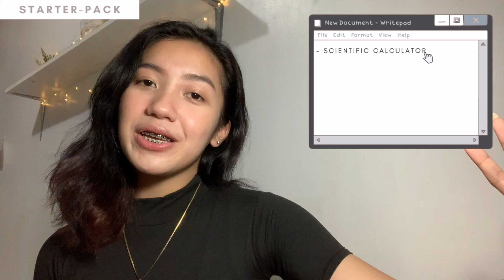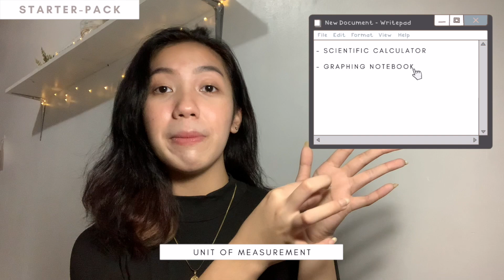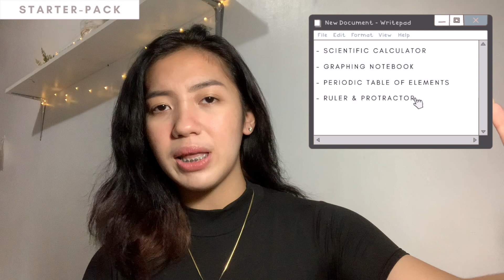EVERYTHING I KNOW ABOUT STEM: what, why, starter-pack, & tips/advice!! ✧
Hey everyone!

I'm sharing with you everything I know about STEM (being a STEM graduate)!! In this video, I will be talking about the stuff I experienced as well as some things I wish I knew before I went to Senior High School.

I'm grateful to my teachers and to my Alma Mater (OLOPSC) for doing their best for us to have a quality education while still having a good time!

- Karen